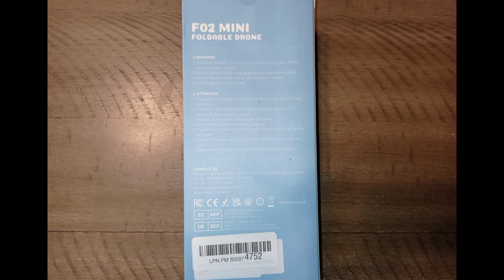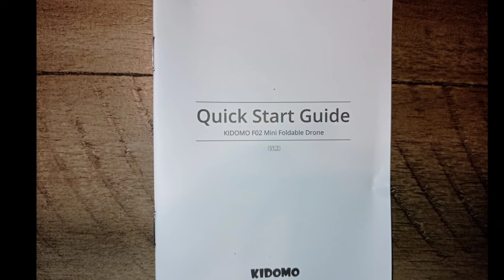KIDOMO F02 MINI DRONE WITH 1080P FPV UNBOXING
KIDOMO F02 MINI DRONE UNBOXING

YOU CAN GET ONE HERE IF YOU WANT.